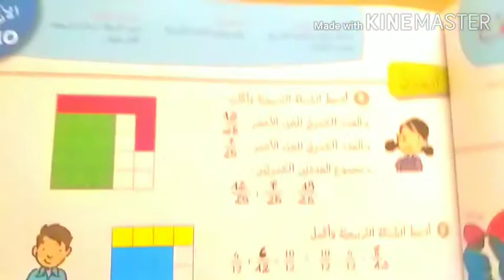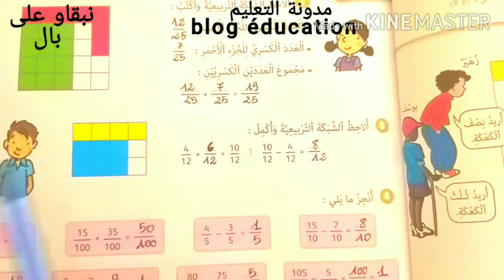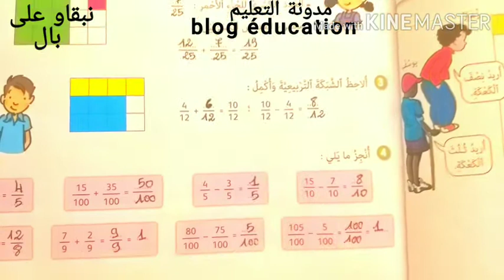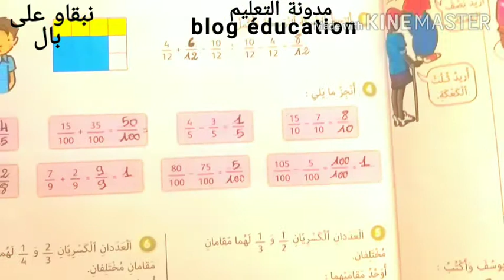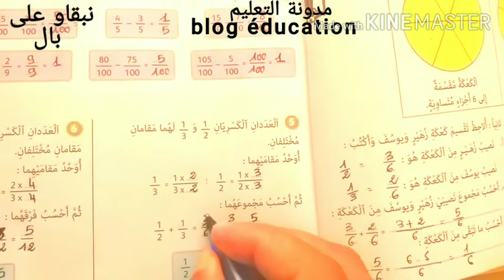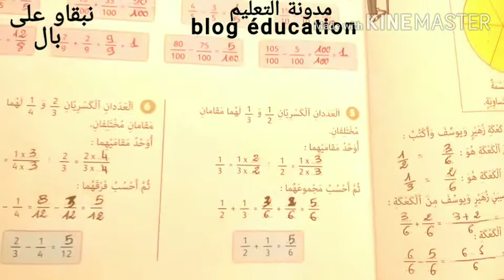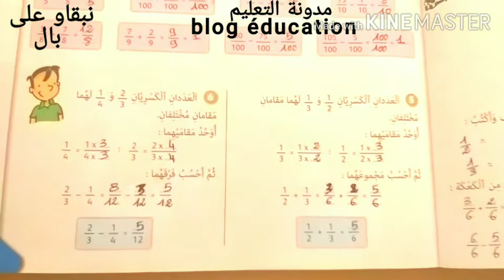الدرس 8 الصفحة 41 الأعداد الكسرية(2) الجمع والطرح // الجيد في الرياضيات السنة //